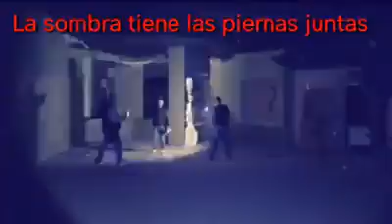EL ANTRO DE LA MUERTE - Video Analista | Liberadores de Almas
CHEQUEN LA SOMBRA DE DANNY EN LA PARED LAS PIERNAS DE LA SOMBRA NO TIENE MOVIMIENTO ES MUY CORTO EL FRAGMENTO DEL MOVIMIENTO EN EL VIDEO

Video realizado por: Miguel Cano Córdova